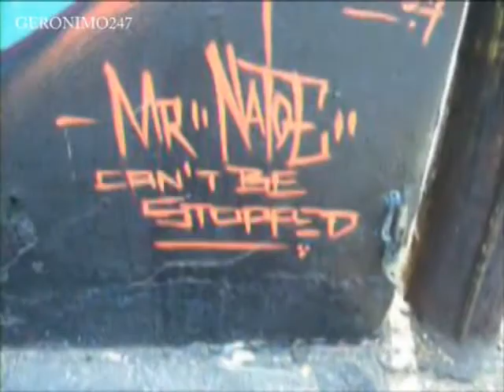Graffiti on Melrose: Got HO'S : Bo Diddley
Another great one from Melrose and The CBS CREW, Great work guys!
and Dont forget Bo Diddley